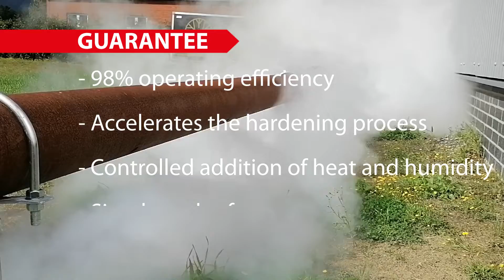Vapor Generator Test Benefits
A direct-fired vapor generator in conjunction with temperature sensors and motorized vapor control valves accelerate concrete strength gain and increase concrete quality through the controlled addition of heat and humidity. Vapor generators are available in several outputs and heating specifications and burn both natural gas and propane.